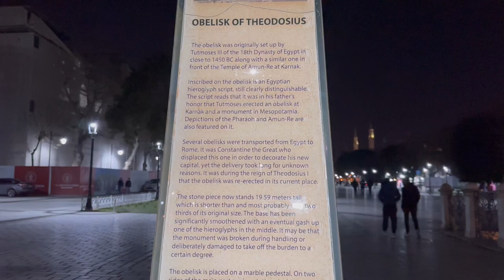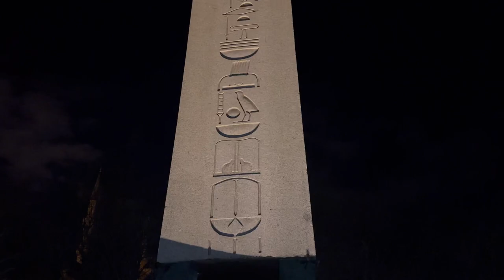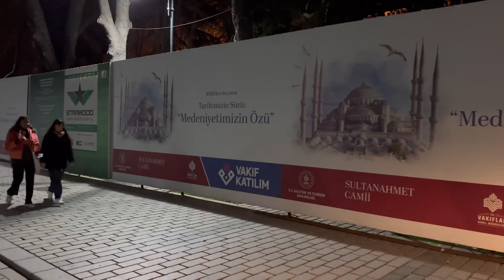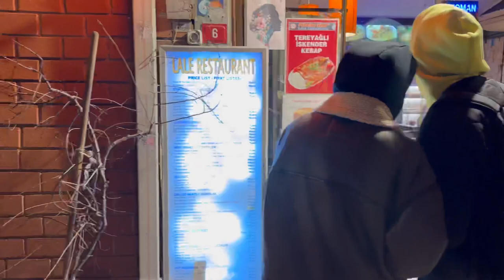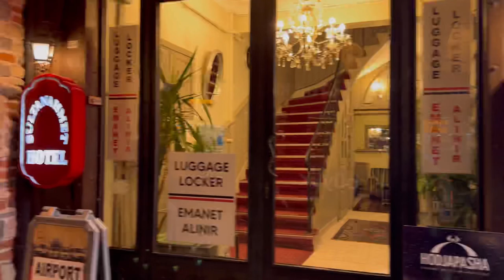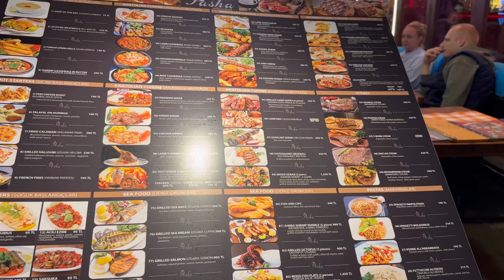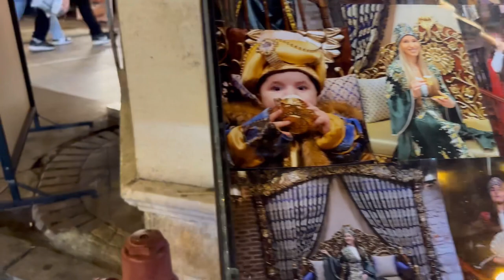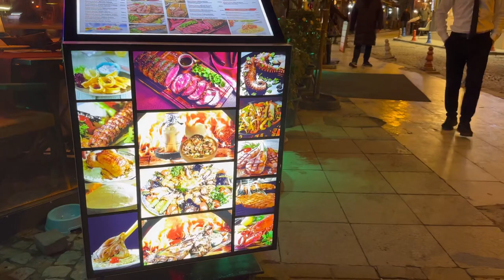Sultan Ahmet District/ Night Beauty _ 4K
Welcome to world366Discoverer

Sultan Ahmad mosque and the area round sultan mosque is the most attractive and busiest area in another word I can describe this area as start point of city tour which in every corner here has everything you are searching , Hotels , restaurants, Turkish sweet , Doner kebab , ice cream shops , street foods .

Ottoman Turkish

Ahmed was sultan of the Ottoman Empire from 1603 until his death in 1617.
Ahmed's reign is noteworthy for marking the first breach in the Ottoman tradition of royal fratricide; henceforth, Ottoman rulers would no longer systematically execute their brothers upon accession to the throne. 2]

He is also well known for his construction of the Blue Mosque, one of the most famous mosques in Turkey.

Short intro
00:00 intro
1:48 sultan Ahmad mosque
15:2 Divan Yolu street
24:42  Hoca  Rustem street
27:35 Hoci Tahsin Bey street

Back round music